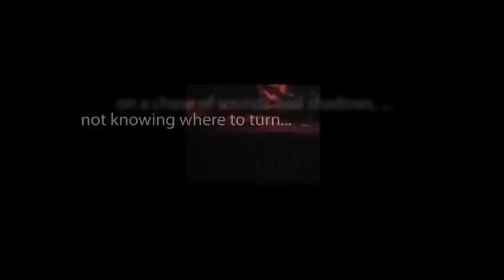CBS Radio Mystery Theater "Thicker Than Water" written by Henry Slesar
A lawyer is made to take on a murder trial with the defendant adamantly professing his innocence.